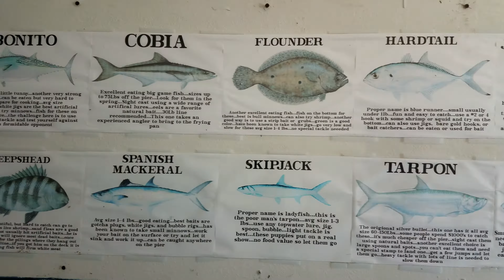Khonelao vacation Destin Florida